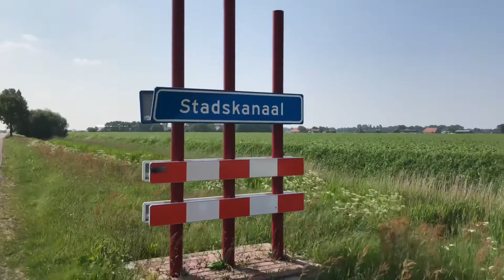Ik ben heel erg verbrand vlog 10